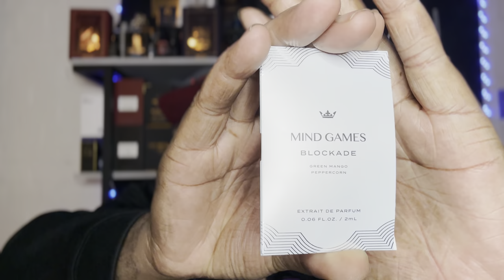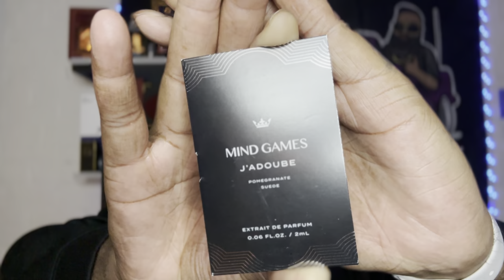3 MUST HAVE FRAGRANCES FROM THE HOUSE OF MIND GAMES!! SMELL RICH!!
Get 2ml samples here